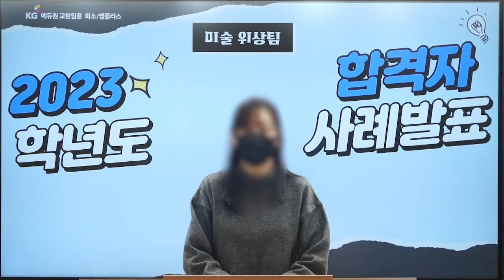[미술 위상팀] 남들이 다 하는 방법이 중요한 게 아니라 나만의 방법을 찾아야 한다!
"스스로에게 실망하지 말고 소신껏 자신의 길을 가세요!"
- 거르는 날 없이 매일매일 꾸준히 공부하기
- 5~6월 기출분석, 특히 더 강추하는 강의입니다 ♥
- 혼자 회독이 어려울 때는 강의 배속을 높여 들으면 더 좋아요!

2024학년도 합격의 주인공,
바로 여러분입니다!

[목차]
00:00 인트로
00:16 인천/교대원졸업/N수 합격자의 합격비법 시작!
01:30 길어지는 수험 기간, 멘탈 붕괴로 찾아온 위기!
02:53 교육학 학습 방법
06:02 미술 위상팀과 함께 한 전공 학습 방법
08:01 미술 위상팀 합격자가 강추하는 강의는?
12:05 미술 전공 학습에서 가장 중요한 포인트는?
15:14 2차 시험 준비 방법
17:07 멘탈/체력 관리 방법
18:08 미술 위상팀 선생님, 정말 감사드립니다!
18:50 예비 선생님들, 자존감 떨어지지 않도록 조심하세요!